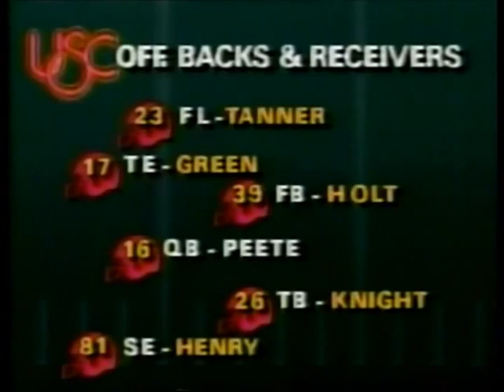1987 #19 USC @ #17 Michigan State No Huddle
1987 #19 USC Trojans @ #17 Michigan State Spartans